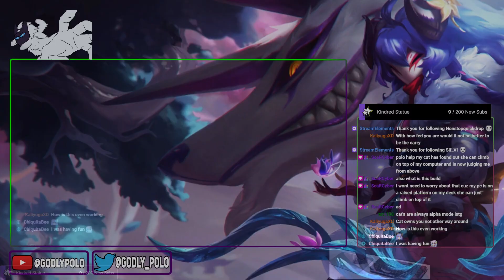Radiant Vitrute Kindred Actually Works?! Jungle Support Kindred Is Sleeper! - League of Legends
Season 13 new tank mythic radiant virtue is a lt of fun when combined with kindreds ult making season 13 support kindred a fun but terrible off meta playstyle
Radiant Vitrute Kindred Actually Works?! Jungle Support Kindred Is Sleeper! - League of Legends season 13 jungle Kindred Gameplay! Kindred Guide
kindred guide
 onhit kindred conqueror kindred lol kindred build godlypolo gameplay kindred gameplay season 12
 conqueror kindred Pyosik kindred build